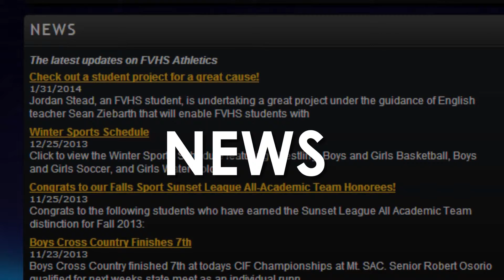FVHS Athletics Website Promo ᴴᴰ (Episode 10)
for score updates, game schedules, and the latest news on Baron Sports! Produced by Beverly Pham for Baron Broadcast News.